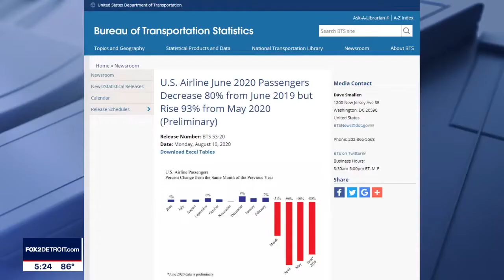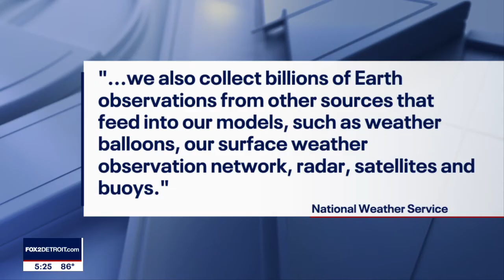Is the pandemic making weather forecasting LESS accurate?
In some ways, yep.